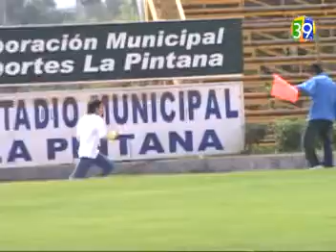CORRE CON TU MASCOTA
CON UNA EXCELENTE ORGANIZACIÓN Y ABUNDANTES PREMIOS SE REALIZÓ EL DOMINGO 4 DE OCTUBRE UNA NUEVA VERSIÓN DEL CORRE CON TU MASCOTA EN EL ESTADIO MUNICIPAL. PERIODISTA: LAURA CANALES CÁMARA: MAURICIO CASTRO